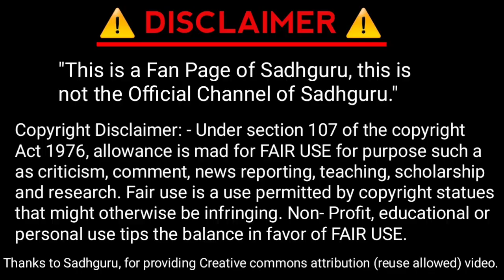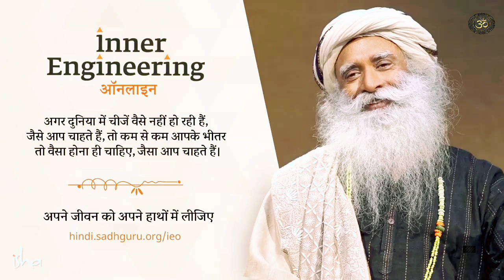आपके 90 % बुरे कर्म इस एक चीज़ से अच्छे हो जायेंगे ! Sadhguru in Hindi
Sadhguru ne is video me karma ke bare me ek bahut hi sundar speech di hai jise har kisi ko sunna chahiye .